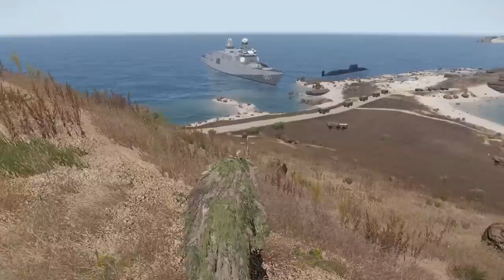Russian generals kidnap and want to execute innocent Ukrainian girls, snipers come to the rescue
sniper handal
Bay Luckter TB2
bairaktar tb2
Alma 3 2013
simulasi militer
Ini hanya simulasi, bukan kehidupan nyata!
Saya membuat simulasi militer menggunakan Arma 3 Simulator. Bohemian membantu membuat dan memonetisasi video game YouTube-nya.
Butuh waktu sekitar 5-10 jam termasuk editing di Sony Vegas untuk membuat satu video.

milsim lrr, milsim studio, milsim core, teknologi canggih